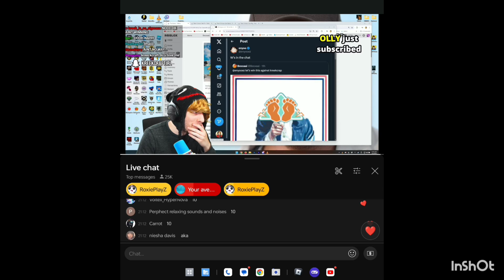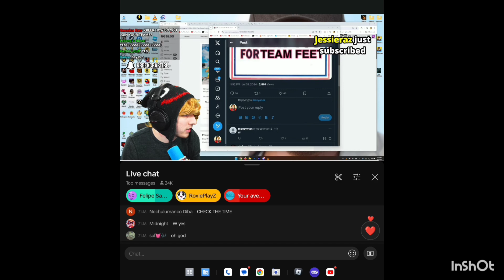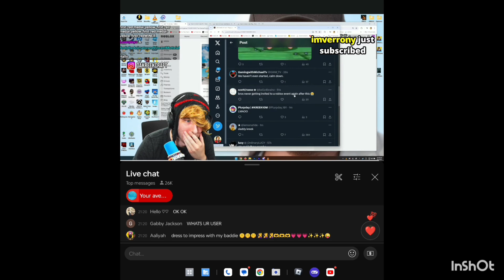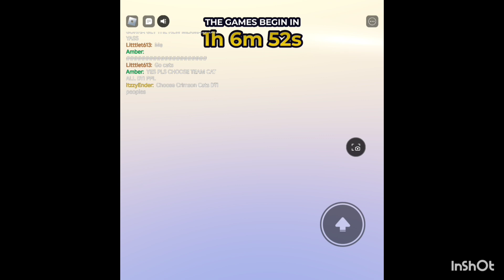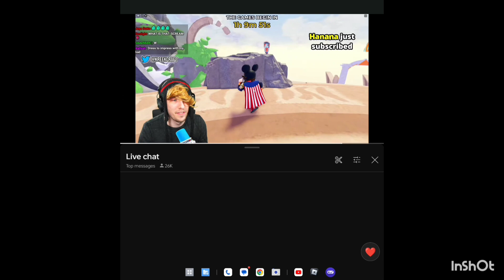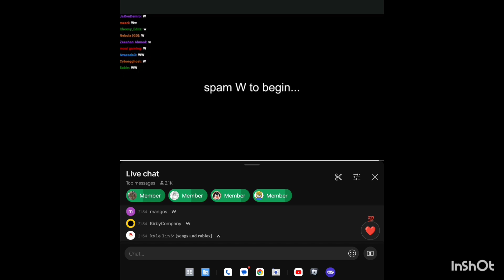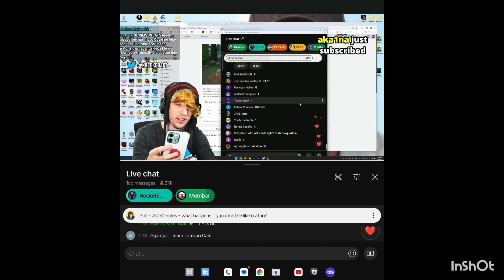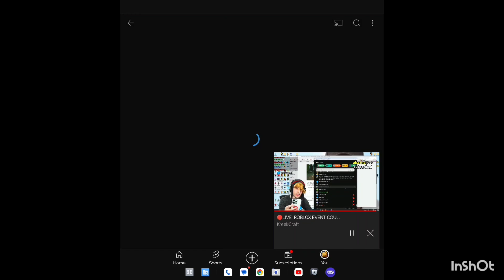me playing the games cuz @KreekCraft ain't even in the game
i don't want green screen kids in my video 💀